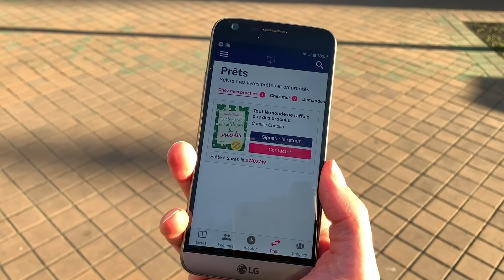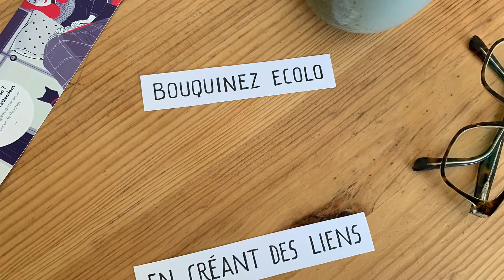Qu'est ce que Livres de Proches ?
Découvrez comment fonctionne l'application Livres de Proches.

Livres de Proches a pour but de vous faciliter le prêt, le suivi et le retour des livres qui vous sont chers. Partagez vos livres avec vos amis, votre famille, votre communauté, que vous soyez collègues de boulot, camarades de classe, ou encore membres d’un même groupe.